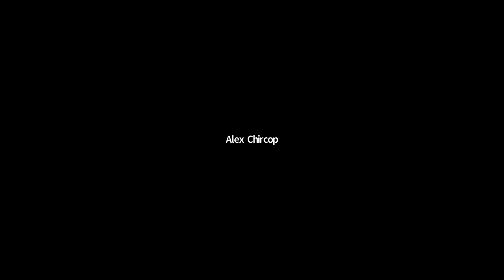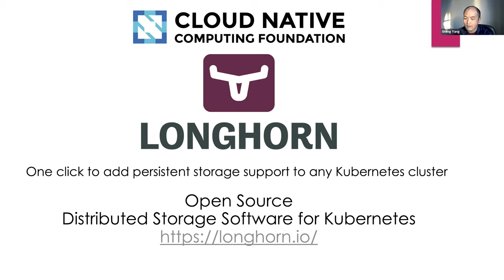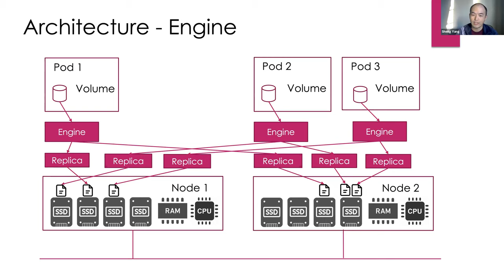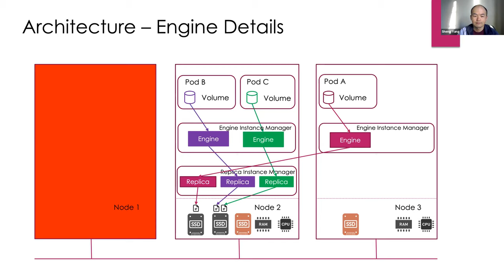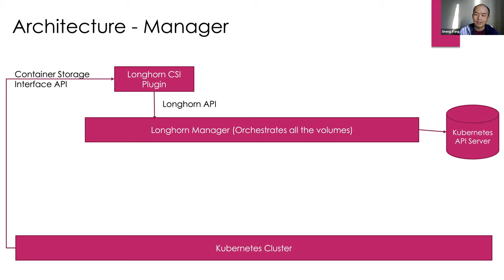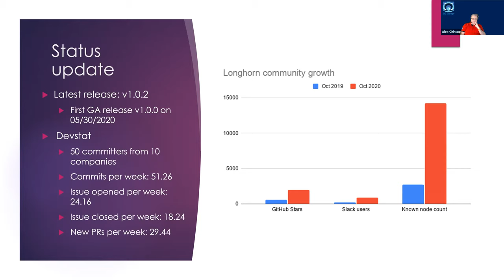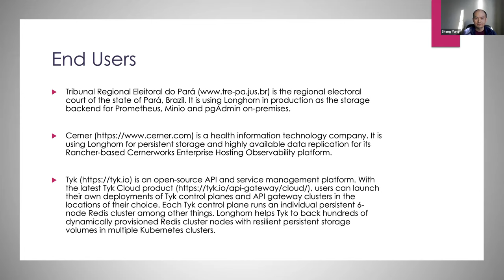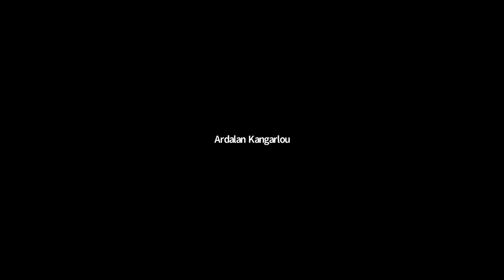CNCF SIG Storage 2020-10-28